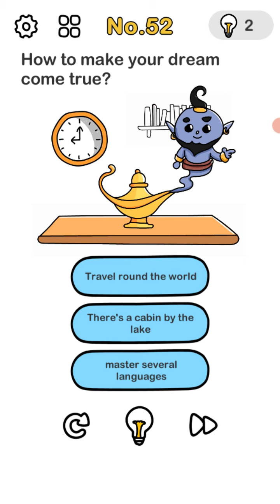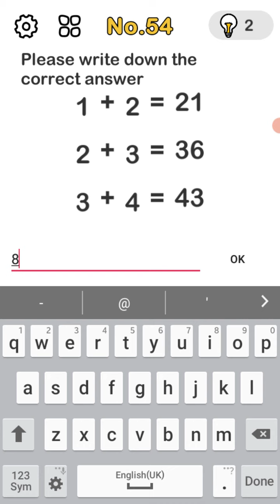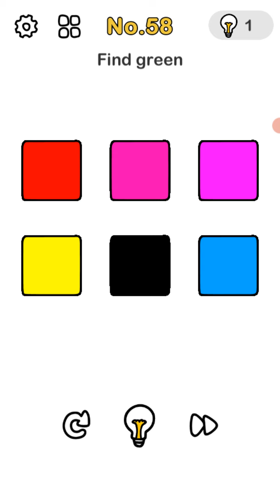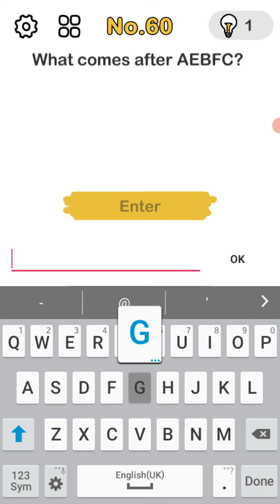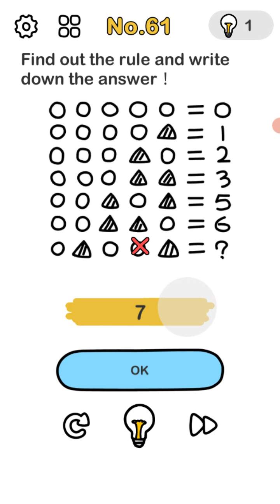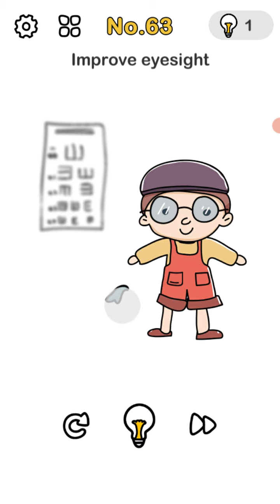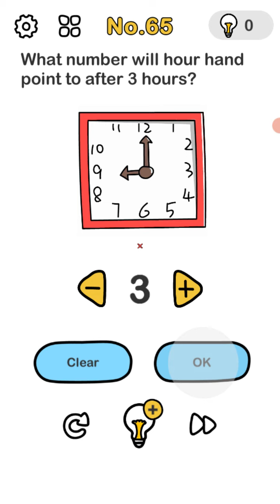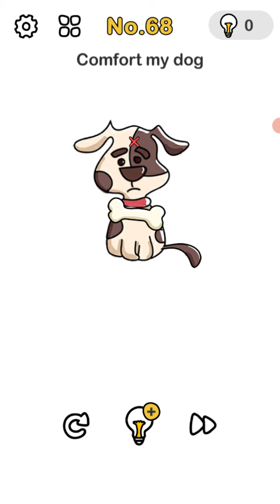Brain out Part-3 (Charge Gaming) #3